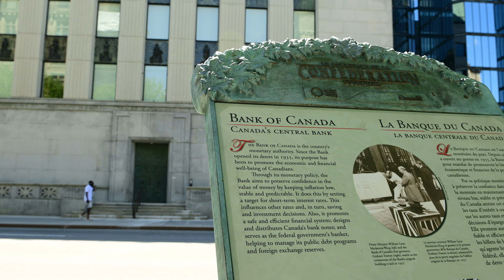Bank of Canada hikes key interest rate to 5%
The Bank of Canada raised interest rates to five per cent, hitting the economy with higher borrowing costs as new projections suggest it will take longer for inflation to fall back to two per cent. Bank of Canada governor Tiff Macklem said the bank's assessment was that the cost of delaying action was larger than the benefit of waiting. (July 12, 2023)